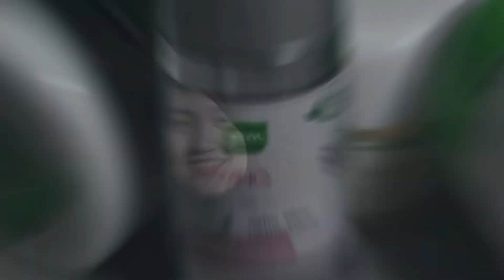Film PENDEK PALING BAPER , Aisyah Cinta Terlarang !!!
Yang Jadi Penulis Sekaligus Sutradara nya , Hmmmmmm Kasi tau gak ya ?

Lokasi syuting nya Barista Coffe Shop Tanjungpinang